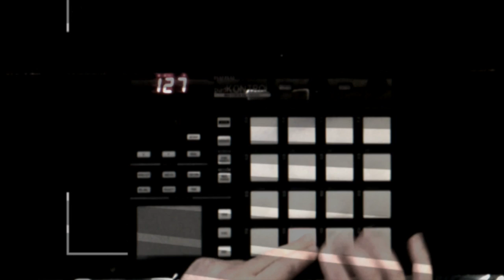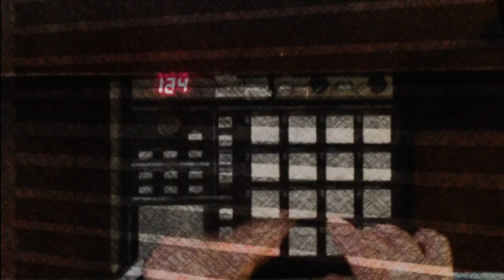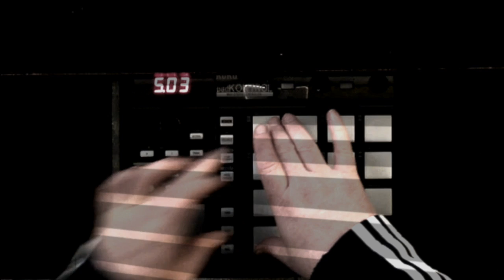thefixr | UnfinishedFriday | DJPain1 | 2015.03.28 | Korg PadKONTROL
In this latest installment of UnfinishedFriday I took a different approach than the last 4 or so that I submitted. This week I have been working on developing another extended set which usually means up tempo and for me that usually means aggressive. This video is definitely on the aggressive side yet I think it stays true to the original sample - which is something I like to do.

Here's this weeks UnfinishedFriday

Here's the sample